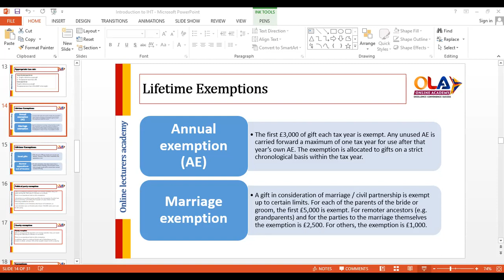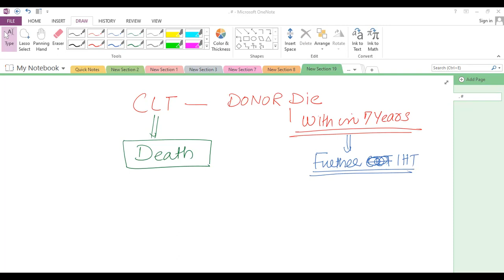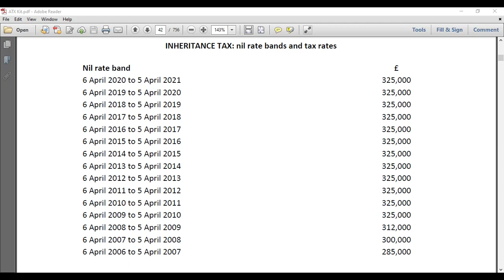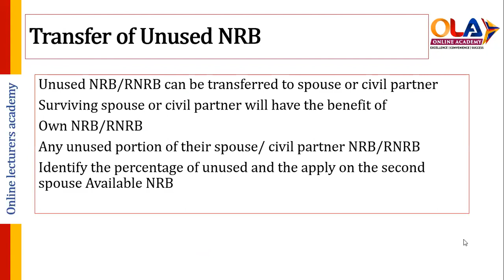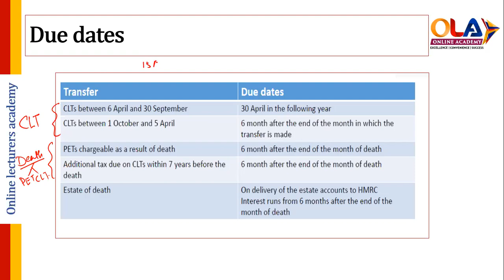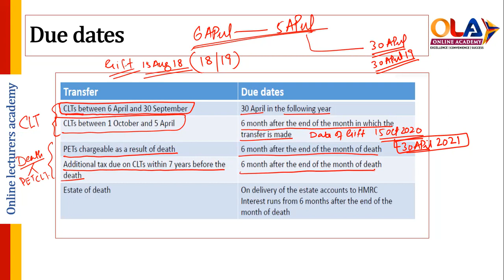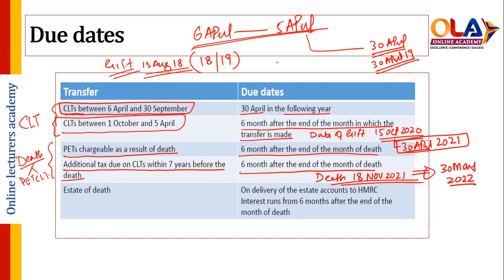ATX Second Live Session [Urdu] एटीएक्स दूसरा लाइव सत्र